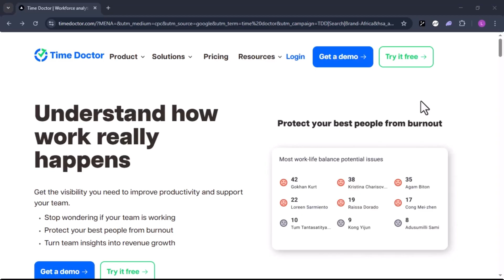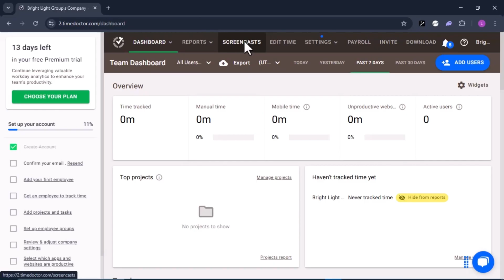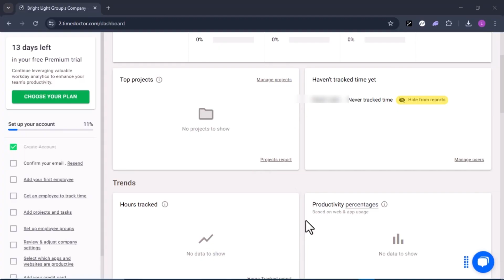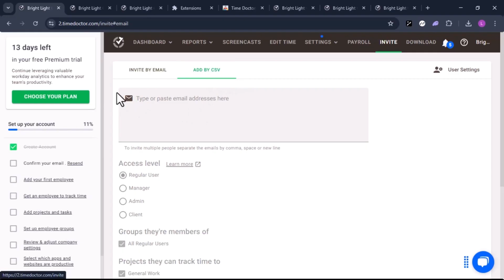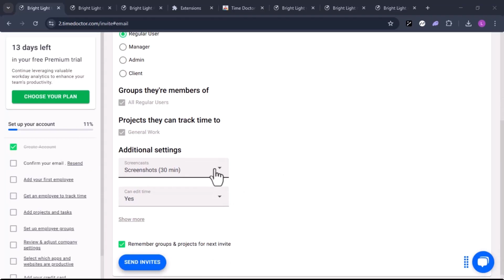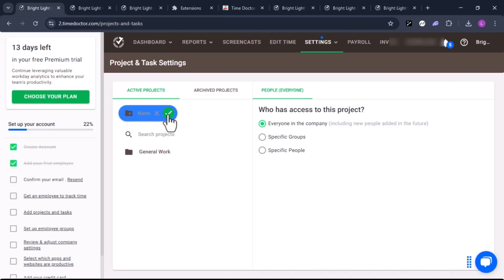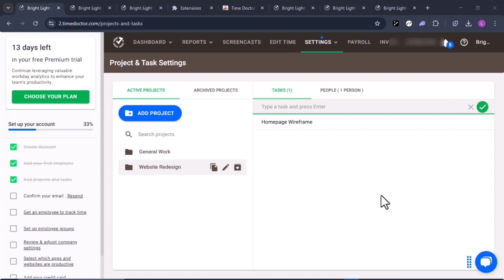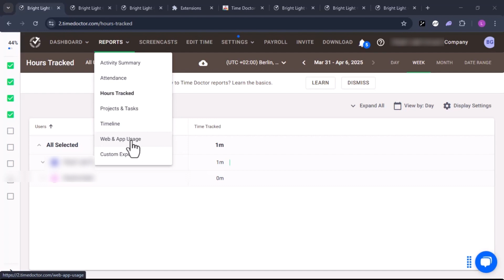Time Doctor Tutorial: How to Track Your Time Like a Pro: Beginner’s Guide!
YouTube Description:
In this Time Doctor tutorial, you'll learn how to track your time like a pro using one of the most powerful time management tools available. This beginner-friendly guide walks you through setting up your account, installing the desktop app, and tracking tasks efficiently throughout your workday. Whether you're a freelancer, remote worker, or team manager, Time Doctor helps boost productivity and accountability with real-time tracking, detailed reports, and distraction alerts. We’ll show you how to manage projects, view activity levels, and analyze where your time is going—all with the updated features. You'll also learn how to use Time Doctor’s integrations with tools like Trello, Asana, and Slack. No prior experience needed—just follow along to master the essentials. Start maximizing your productivity today with this step-by-step Time Doctor tutorial.